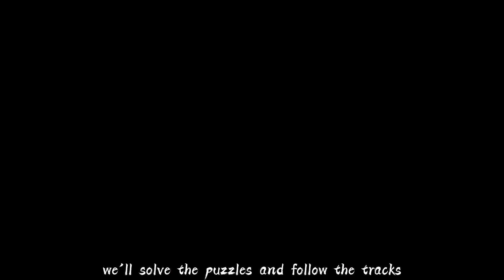🔦 New Secret Agents Unite! Spy Game Fun for Kids 🕵️‍♂️🔍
Title: "Magical Adventures: An Animated Journey into the World of Imagination!"

Description:

🔍 Crack codes, follow clues, and unravel mysteries in this action-packed spy game song for kids! 🎵🔐

Prepare to be awed, entertained, and swept away in a world where dreams become reality!

Get ready to let your imagination soar with Animagic AiStudios.